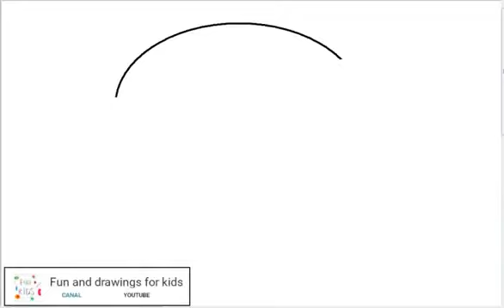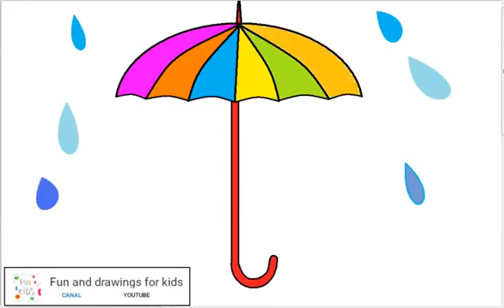Jak narysować parasol